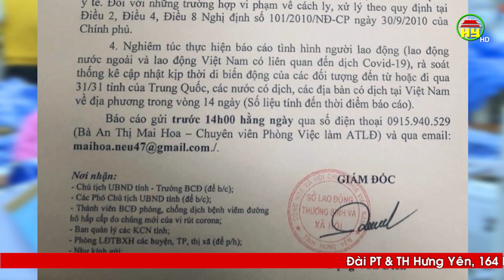Rà soát lao động Hàn Quốc và Nhật Bản làm việc tại Hưng Yên